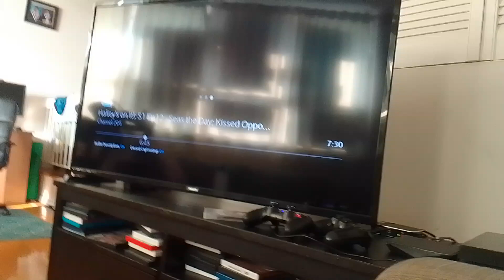the wdjr team visits monster high the movie part 118 doddleankie Vs stone Frankie (1)